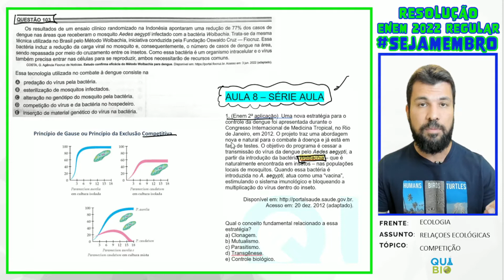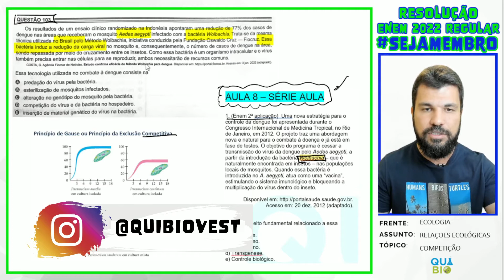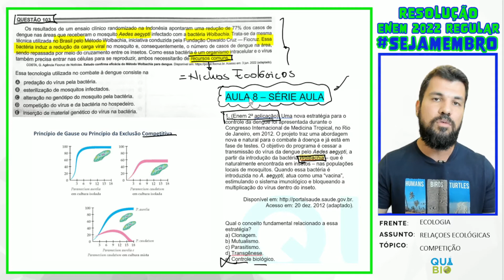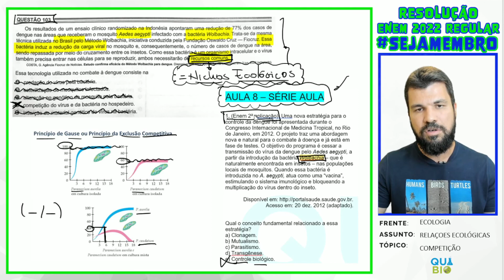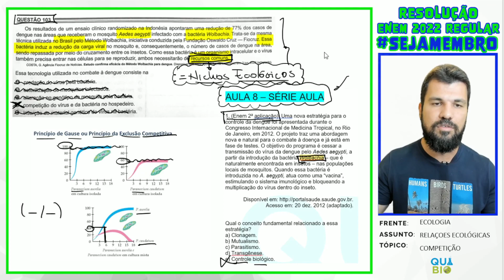ENEM 2022 - Questão 103 - Os resultados de um ensaio clínico randomizado na Indonésia apontaram uma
🔎 Conheça Também.

📝 Os resultados de um ensaio clínico randomizado na Indonésia apontaram uma redução de 77% dos casos de dengue nas áreas que receberam o mosquito Aedes aegypti infectado com a bactéria Wolbachia. Trata-se da mesma técnica utilizada no Brasil pelo Método Wolbachia, iniciativa conduzida pela Fundação Oswaldo Cruz — Fiocruz. Essa bactéria induz a redução da carga viral no mosquito e, consequentemente, o número de casos de dengue na área, sendo repassada por meio do cruzamento entre os insetos. Como essa bactéria é um organismo intracelular e o vírus também precisa entrar nas células para se reproduzir, ambos necessitarão de recursos comuns.

COSTA, G. Agência Fiocruz de Notícias. Estudo confirma eficácia do Método Wolbachia para dengue. Acesso em: 3 jun. 2022 (adaptado).

Essa tecnologia utilizada no combate à dengue consiste na
a) predação do vírus pela bactéria.
b) esterilização de mosquitos infectados.
c) alteração no genótipo do mosquito pela bactéria.
d) competição do vírus e da bactéria no hospedeiro.
e) inserção de material genético do vírus na bactéria.